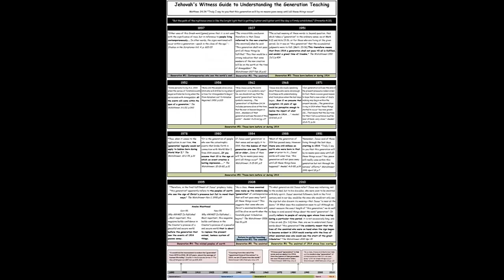Jehovah's Witnesses "Generation" Changes Chart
They just can't get it right.

dallywally72